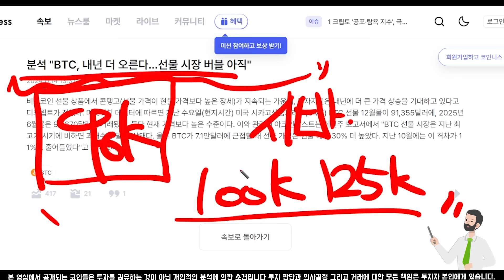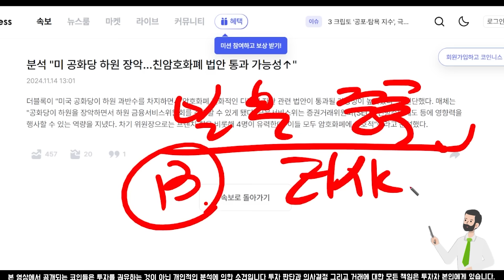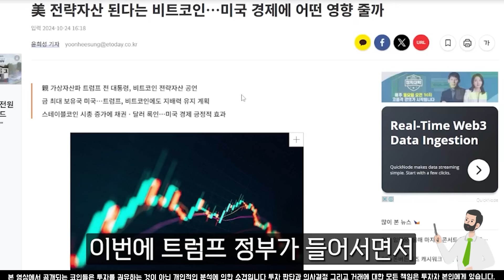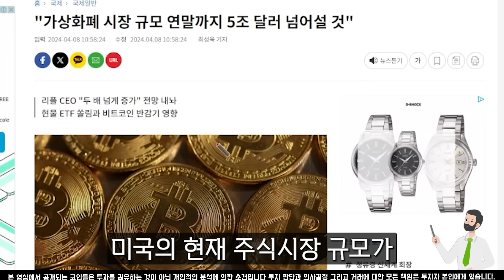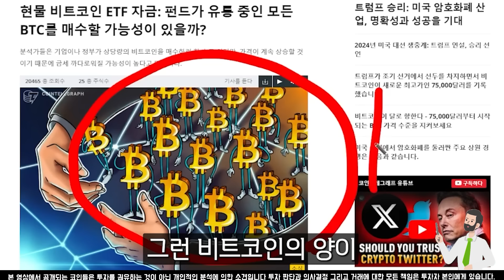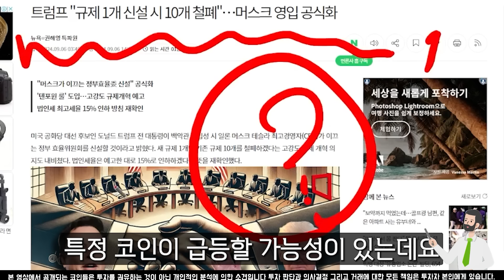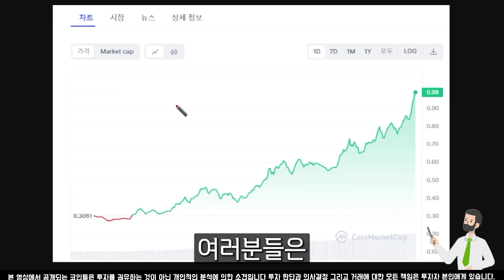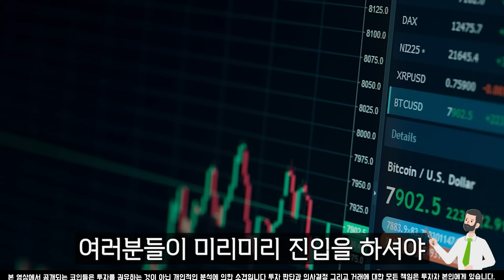[시바이누 코인 전망] 시바이누코인 10원 돌파 폭발적인 상승 주간